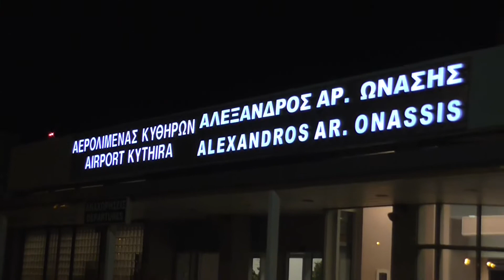ADELIN WEB TV ΚΥΘΗΡΑ.**ΥΠΟΔΟΧΗ ΤΟΥ ΑΓΙΟΥ ΦΩΤΟΣ ΣΤΟ ΝΗΣΙ ΤΩΝ ΚΥΘΗΡΩΝ**11/04/205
Aφίχθει και φέτος Μεγάλο Σάββατο,11-04-15 ώρα 10.00 μ.μ περίπου στο Αεροδρόμιο Κυθήρων το Αγιο Φως. Με τιμές Αρχηγού Κράτους έγινε η υποδοχή του Αγίου Φωτός στο αεροδρόμιο Κυθήρων "Αλέξανδρος Ωνάσης¨" και το παρέλαβε ο Δήμαρχος Κυθήρων κ.Χαρχαλάκης. Στη συνέχεια με συγκίνηση και ευλάβεια το παρέδωσε στον Σεβασμιώτατο Μητροπολίτη μας κ. Σεραφείμ στον ιερό κλήρο, στους εκπροσώπους των Στρατιωτικών,Αστυνομικών ,Πυροσβεστικών και Λιμενικών αρχών και φορέων. Μετά την Κυβερνητική απόφαση να μην γίνει μεταφορά του Αγίου Φωτός στα νησιά με ειδικές πτήσεις όπως γινόταν μέχρι τώρα( Η μεταφορά του Αγίου Φωτός έγινε μόνον σε ορισμένες πόλεις και με πληθυσμιακά κριτήρια.) η Δημοτική Αρχή κατόπιν αυτού αναζήτησε άλλη λύση και με την αποτελεσματική συμβολή του συμπατριώτη μας κ. Ζαχαρία Σουρή, ο οποίος ήρθε σε επαφή με την Operation Coordinator Aviareps Hellas S.A. στον ΚΑΚ, η οποία διέθεσε αεροσκάφος για την μεταφορά του Αγ. Φωτός στα Κύθηρα.Στη συνέχεια ο Μητροπολίτης μας και οι αρχές κατευθύνθηκαν στην αίθουσα αφίξεων όπου το συγκεντρωμένο πλήθος του κόσμου ανέμενε με ανυπομονησία να λάβει το Άγιο Φώς, όπου και τελέσθη ευχαριστήριος δέηση. Το Ανέσπερο Φως μεταφέρθηκε στον Μητροπολιτικό Ναό του Εσταυρωμένου στη Χώρα και σε όλες τις ενορίες του νησιού για την θεία λειτουργία της Ανάστασης .Το Αναστάσιμο Φως ας είναι ευλογία να φωτίσει της καρδιές όλων μας και να χαρίσει αγάπη και υγεία !! Ρεπορτάζ Παναγιώτης Πολίτης RADIO ADELIN 107.3 FM ΚΥΘΗΡΑ